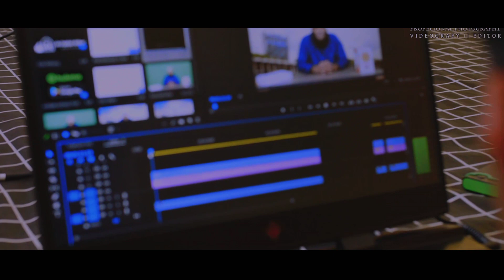Team Media Peradaban ikhwan - Recap 2022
Sebuah organisasi yang ada di pesantren peradaban yaitu MULTIMEDIA, Organisasi ini adalah sebuah pendorong media yang ada di pesantren peradaban, dan tidak hanya ikhwan doang tetapi ada juga akhwatnya,

Sebuah kreativitas yang di kerjakan tim ini sngat membantu pesantren, karena kegiatan di pesantren bisa di lihat di seluruh dunia, bukan hanya di culamega doang

jajakumulloh😁 🙏